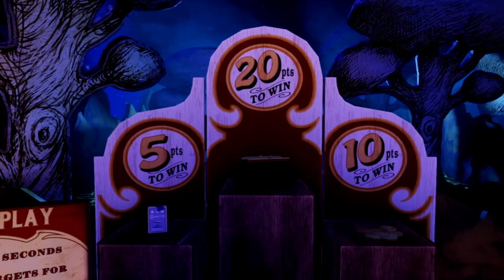Show do R - Bioshock Infinite 2# - Especial de vídeo 202 UMA HORA! Mago Corvo MALDITO!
DesapeGames:

Se você se cadastrar no Desapegames você vai concorrer a um game! Então corra! Cadastre-se!
Sorteio dia: 02/05/2013

Skype: showdor.sensacional